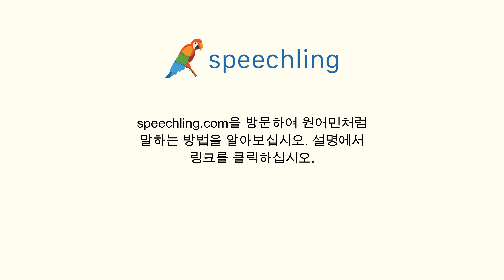중국어(간체)로 "재미있는" 말하는 법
남자 목소리 :
有趣

여성 목소리 :
有趣

남성 음성 번역 :
재미있는

여성 음성 번역 :
재미있는